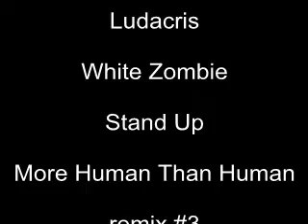Ludacris-White Zombie-DJ SPooKYTooTH(Stand up More human than human remix....)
Ludacris Stand up - White zombie More human that human remix.